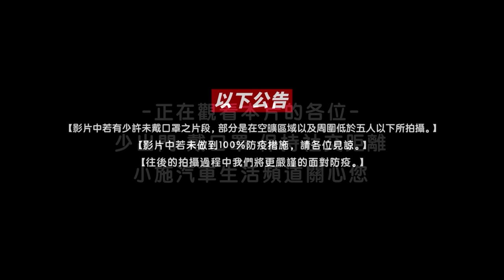【科P傳教室 EP94 】科p離開養殖業!?這次手滑又花了多少?/ S203 Mercedes-Benz C240